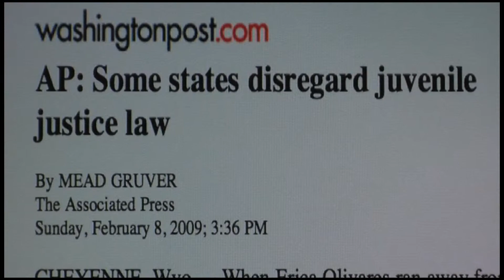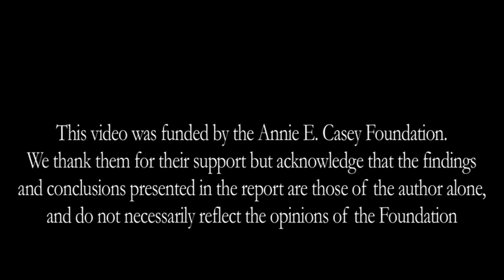WY Juvenile Justice: The Non-participating State (HD)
When it comes to the Office of Juvenile Justice and Delinquency Act, Wyoming is the state that has selected not to voluntarily participate.